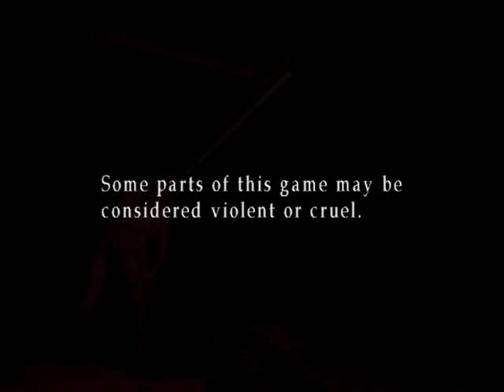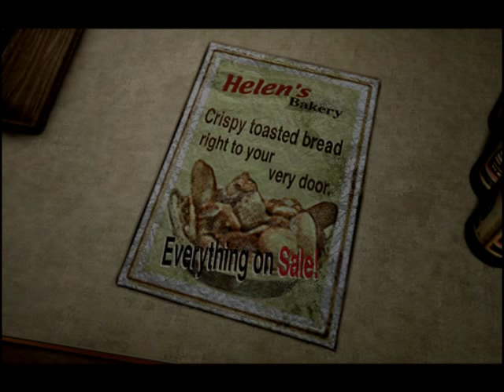Let's Play Silent Hill 3 In Finnish - Part 2 (HQ)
I get a key to somewhere!